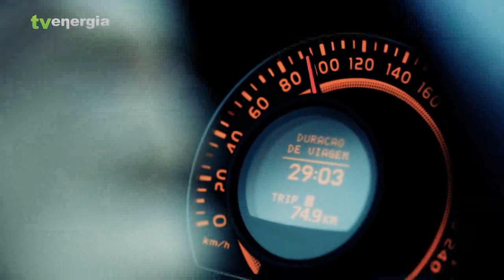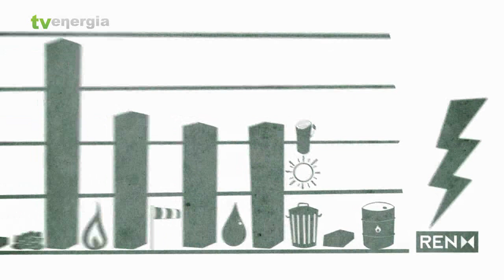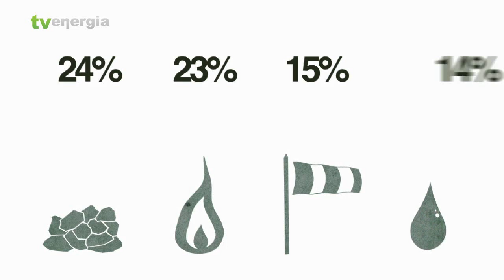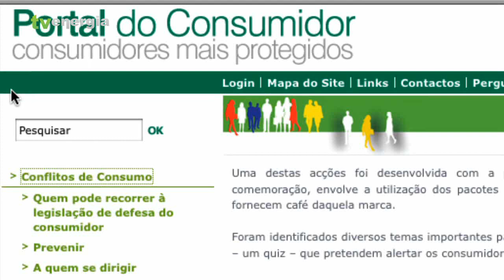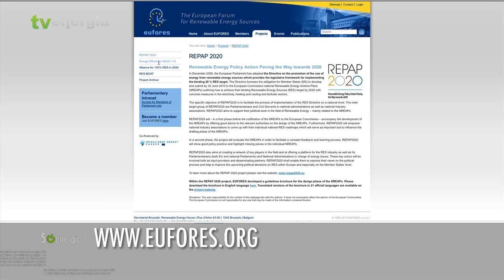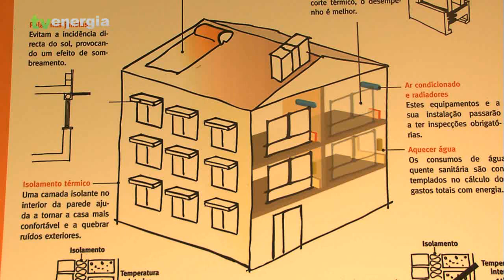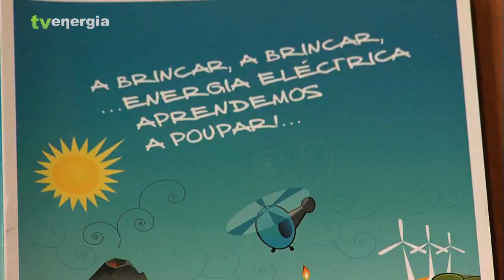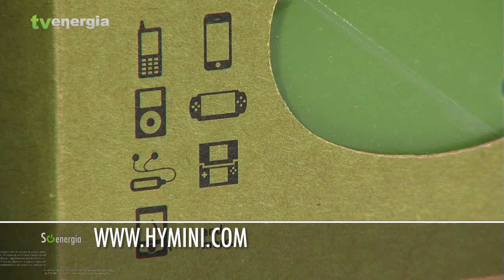Só Energia - Programa # 1